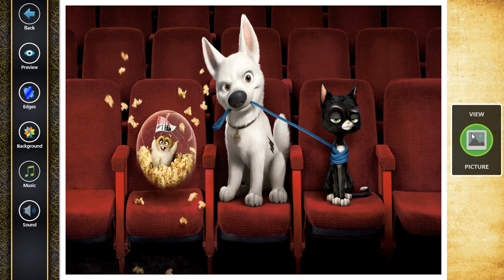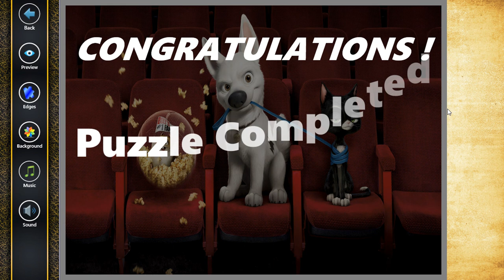MOVIE - BOLT 2008 - #4 - Jigsaw Puzzle 40/80 Pieces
Puzzle is a game where a player must solve a proposed problem. In this type of game, logical reasoning is much more important than agility and physical strength. Jigsaw puzzles are usually used as a hobby.

Sinopse : Bolt is the star of the biggest show in Hollywood. The only problem is, he thinks it's real. After he's accidentally shipped to New York City and separated from Penny, his beloved co-star and owner, Bolt must harness all his "super powers" to find a way home.

John Travolta - Bolt (voice)
Susie Essman Mittens (voice)
Mark Walton - Rhino (voice)
Malcolm McDowell - Dr. Calico (voice)
Miley Cyrus - Penny (voice)
Nick Swardson - Blake (voice)
Greg Germann - The Agent (voice)
Diedrich Bader - Veteran Cat (voice)
Chloë Grace Moretz - Young Penny (voice)